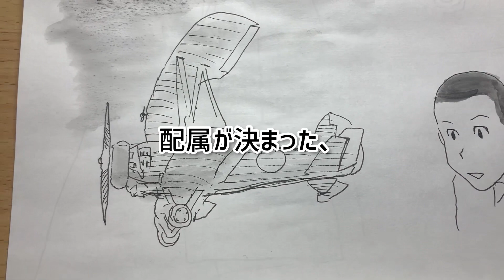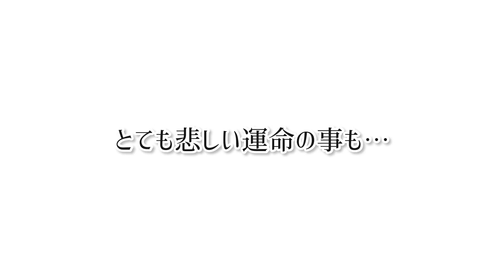特攻兵器『桜花』の話 前編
再編集版です、春休み特別企画として見ていただきたく思います。

TikTokを中心に活動してます　YouTubeバージョンはTikTokより少し描き足して編集しております

この動画のチャンネルです　よろしければ登録お願いします。